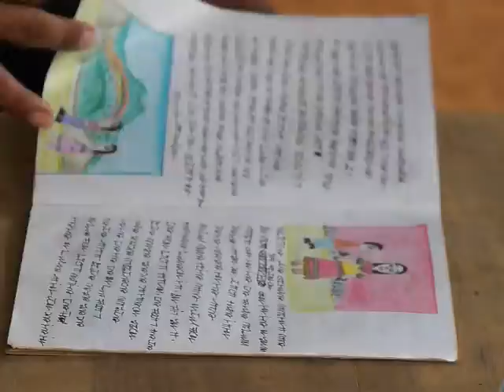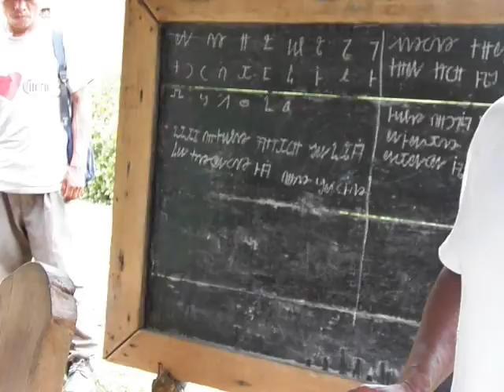Visita del Relator James Anaya al área afectada por BARRO BLANCO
Visita del Relator Indígena al área afectada por BARRO BLANCO el dia 21 de julio 2013. El Relator fue mostrado la escuela de Lecto Escritura Ngabe en la comunidad de Kiadba que será destruída por el Proyecto Barro Blanco de 28.85 MW. Las comunidades como Quebrada Plata, Quebrada Caña, Kiadba, y Nuevo Palomar dentro de la Comarca Ngäbe Buglé serán afectadas o desaparecerán, Tambien desaparecerá la comunidad campesina de Nancito (próximo al proyecto), como también será afectada la comunidad de Bramona por la cola del embalse.  Este embalse medira 258 hectáreas. Sin embargo su nivel oscilará entre 103 metros (su nivel mínimo) y 108.25 metros snm (nivel maximo de inundación). Aproximadamente se talarán 50 hectáreas de bosque primario y secundario donde se alojan especies exóticas y en peligro de extinción con la ranita azul del Tabasará.  También se inundarán vestigios culturales de incalculable valor como petroglifos atribuídos al Cacique Tabasará. Igualmente se inundarán numerosas viviendas, campos de cultivo, mas de 3 cementerios de los habitantes Ngäbes, igualmente como esta escuela autóctona de la enseñanza Ngabe, como tambien otras escuelas oficiales. Fuente MDL de la CMNUCC.